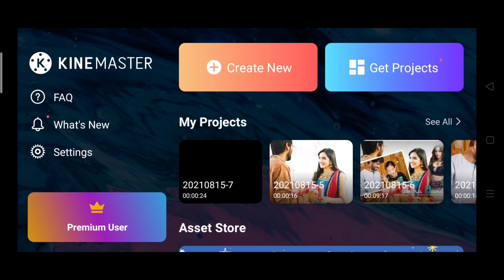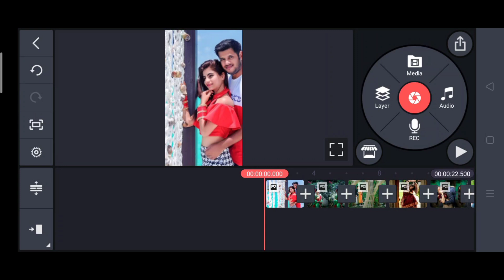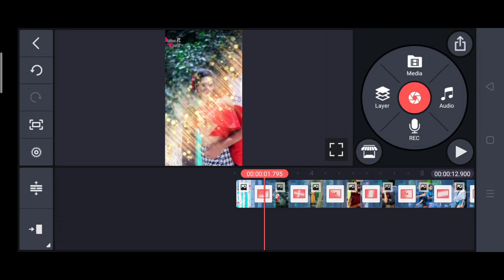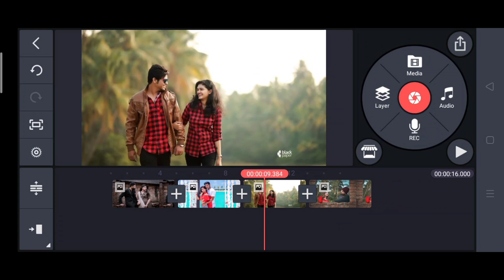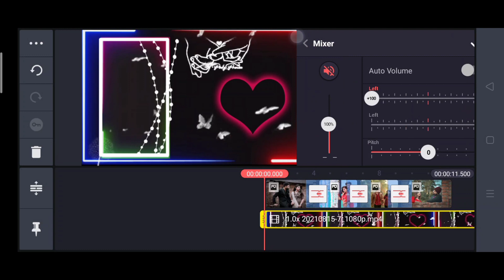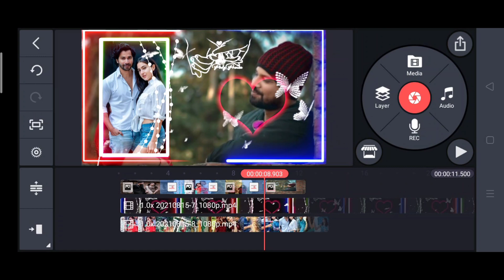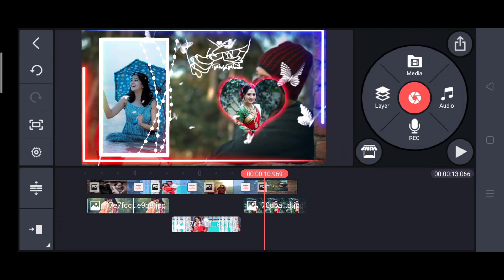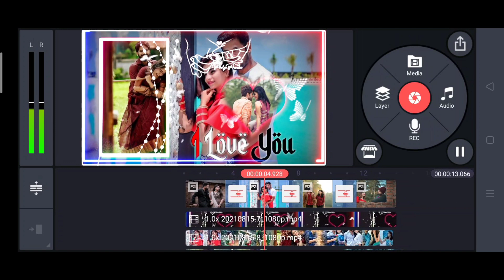Love Video Editing Tutorial | Whatsapp status video kaise banaye | kinemaster video editing 2021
Social Connect. ✔️

How to make trending whatsaap status video in kinemaster
New Template
Background new effects
green screen template video
black screen status video
new effects video editing
kinemaster background effects
green screen whatsapp status video effects
avee player template download link new
dj light avee player template
new dj avee player template
Love background video
how to create new trending whatsapp status video in kinemaster
imovie status tutorial on android
kinemaster me trending whatsapp status video kaise banaye
learn kinemaster overly effects editing
kinemaster se whatsapp status video kaise banaye in kinemaster
kinemaster tutorials editing
status editing
kinemaster video editing
template background video
template video
green screen video
template
green video
kinemaster background video effects hd
kinemaster template
kinemaster editing
template video background love
kinemaster love video editing
shadi green screen video
love video editing kinemaster
love template
green screen effects
kinemaster video editing love effects
video editing
kinemaster effects
green screen video love
kinemaster template video
kinemaster lyrics status video editing
kinemaster background
template light black screen